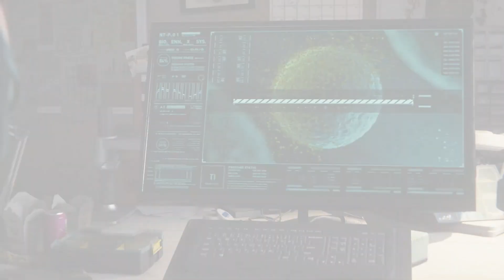Marvel's Spider-Man [PS4] Gameplay Español - Capitulo 14 "Spider-Man VS Buitre y Electro"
●  Marvel's Spider-Man [PS4] Gameplay Guía en Español - Capitulo 14.

● España: 15:00

● Venezuela / Puerto Rico / República Dominicana / Bolivia / Cuba / 09:00 a.m. (GMT-4)

● Argentina / Uruguay / Chile / 10:00 a.m. (GMT-3)
-[ Descripción ]-

En Marvel's Spider-Man encarnarás al superhéroe más emblemático del mundo y usarás las habilidades acrobáticas, la improvisación y las telarañas que han hecho famoso al trepamuros. Además, introduce elementos jamás vistos en un juego de Spider-Man. Desde cruzar la ciudad haciendo parkour y usando el entorno hasta un sistema de combate novedoso y escenas nuevas de superproducción... Este es un Spider-Man como nunca antes habías visto.

Protagonizado por uno de los superhéroes más emblemáticos del mundo, Marvel's Spider-Man incluye las habilidades acrobáticas, la improvisación y el lanzamiento de redes por los que es conocido el trepamuros, al tiempo que introduce nuevos elementos nunca antes vistos en un juego de Spider-Man. Muévete haciendo parkour y utilizando el entorno o prueba el nuevo sistema de combate y escenas repletas de acción. Este es un juego de Spider-Man como nunca antes has visto.

Marvel e Insomniac Games se han unido para crear una nueva y auténtica historia de Spider-Man. Este no es el Spider-Man que conoces o el que has visto en las películas. Este es un Peter Parker veterano con mucha experiencia en la lucha contra el crimen en Nueva York. Mientras se esfuerza por mantener a flote su caótica vida personal y su carrera profesional, el destino de nueve millones de neoyorquinos está en sus manos.

-[ Ficha Técnica ]-

● Desarrollador: Insomniac Games
● Producción: Sony
● Distribución: Sony
● Lanzamiento Europa: 07/09/2018
● Género: Acion y Aventura
● Modos: Modo campaña
● Jugadores: 1
● Online: No
● Idioma: Completamente en Español
● Precio: 59,95 € (aprox)
● PEGI: 16
● Plataformas: PS4 (Exclusivo)
● Formato: Descarga, Blu-ray,
● Tamaño:  45 GB (Aprox)